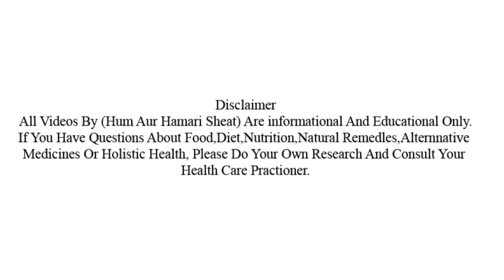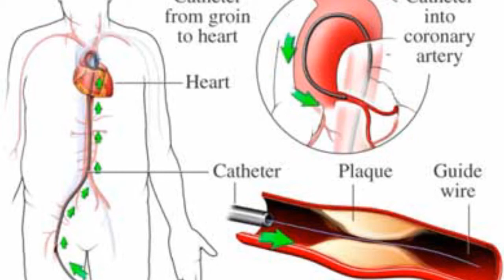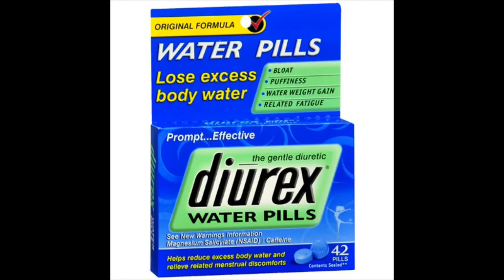Heart Enlargement Symptoms علامات دل بڑھ جانا Dr NA Mazhar (Dr alternative medicine)